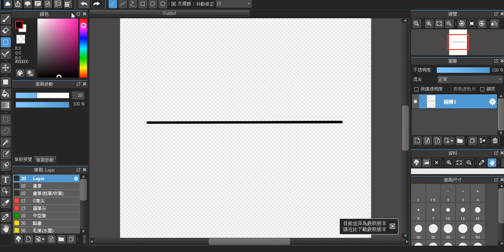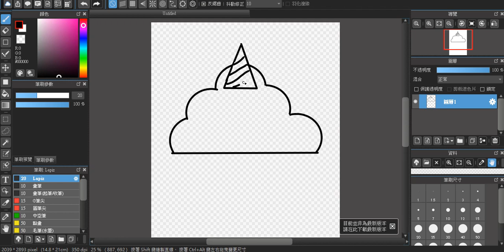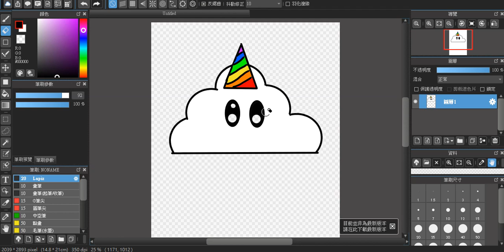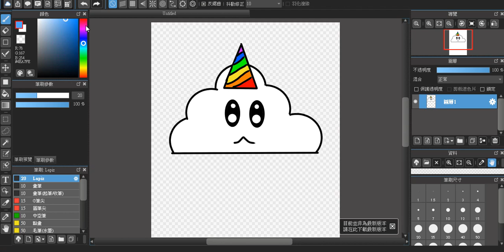Dibujando una nube unicornio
Hola a todos en este video voy a dibujar una nube unicornio,